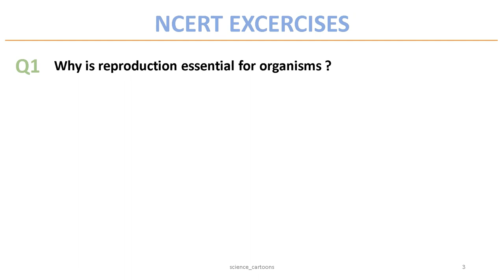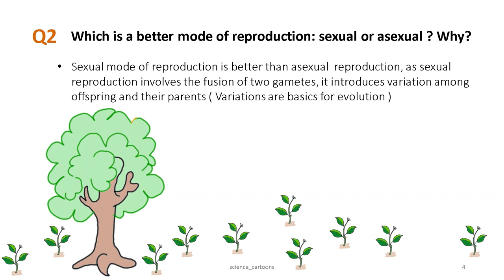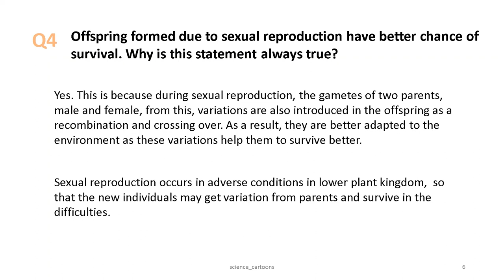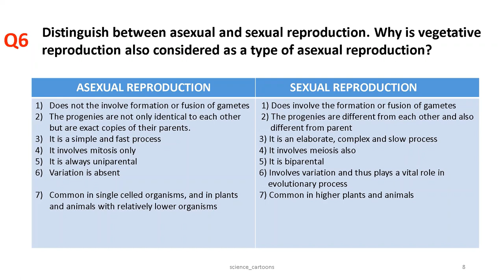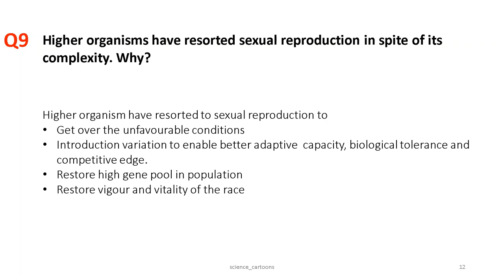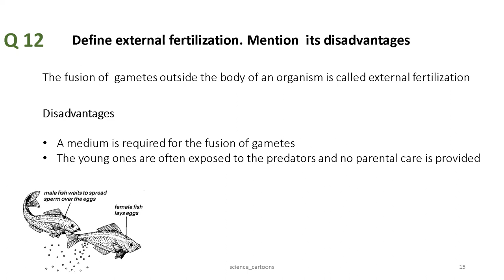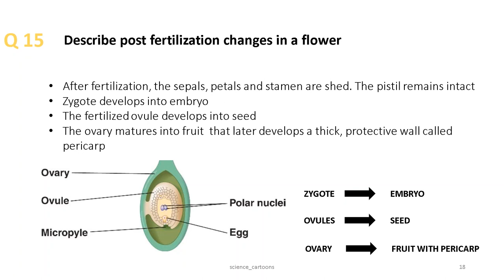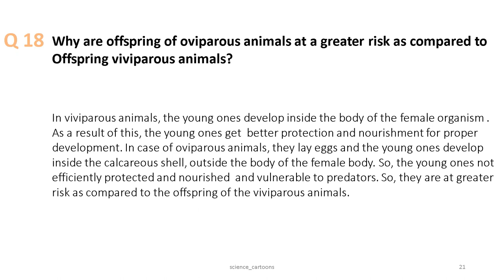NCERT BIOLOGY- PLUS TWO- CHAPTER 1- REPRODUCTION IN ORGANISMS (NCERT Excercises) | Part 3(Malayalam)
Hi all,

This is part 3 of XII Biology Chapter 1, Reproduction in Organisms. NCERT excercises are discussed in detail in this video.

Please post your doubts, questions, and comments below.

Content, Illustrations, and Narration: Harikrishnan J